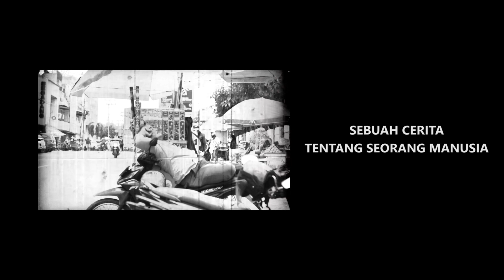Cheery Trees - Apa Maksud Tuan (Lyric Video)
Sebuah Single dari Album terbaru "Hikayat" yang akan dirilis 30 januari nanti.

Video By : Adith
Editted by : Adith
Music recorded By : Lantai Dua Music Production
Written by : Cheery Trees